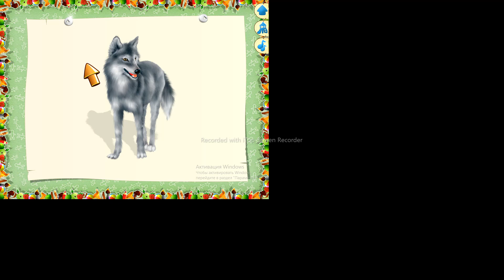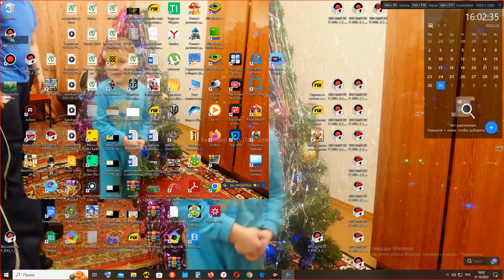31 октября 2023 г.